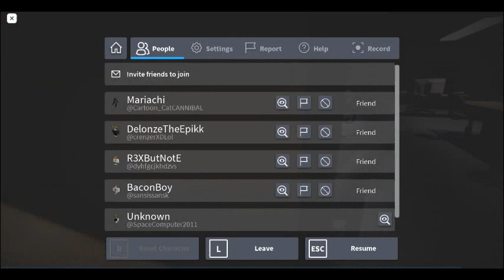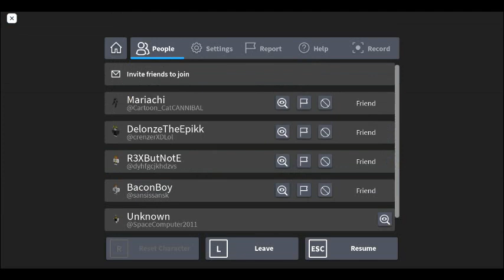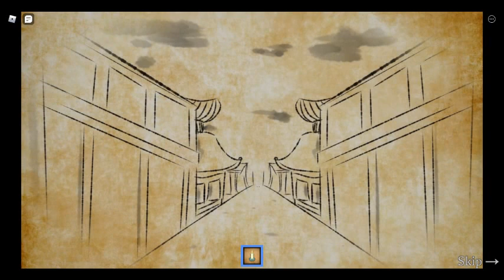Roblox "The Mimic" Book 2 Chapter 1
Book 2 has Finnaly Released!